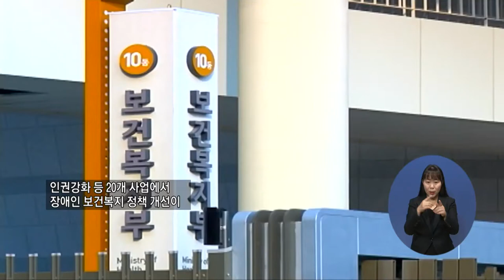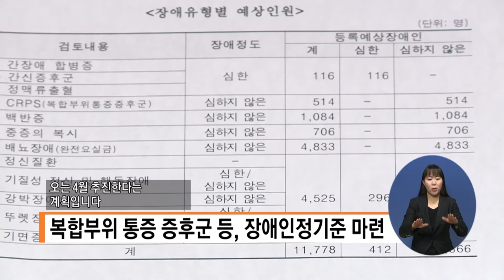주요1) 장애인 정책 이렇게 달라집니다